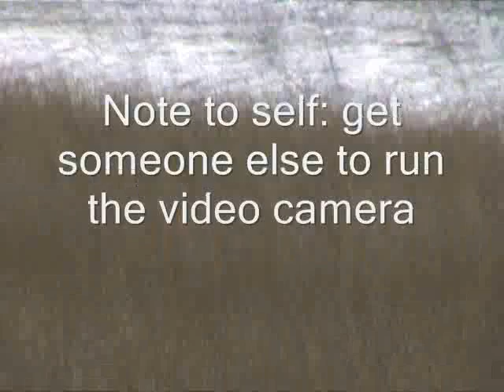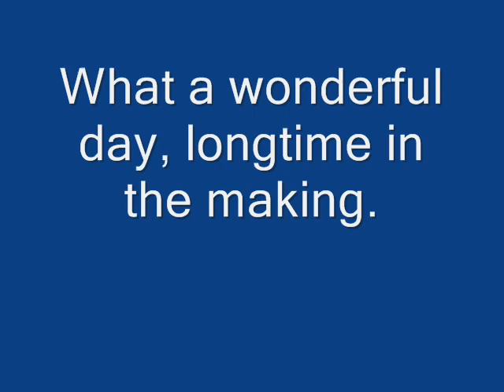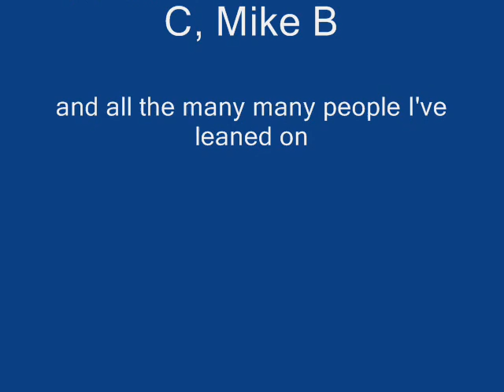N155BK First flight